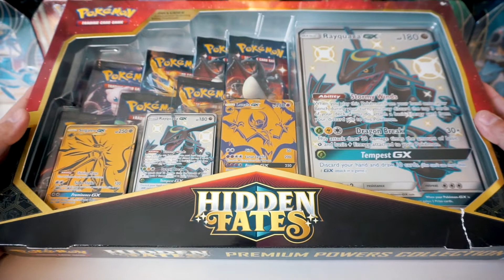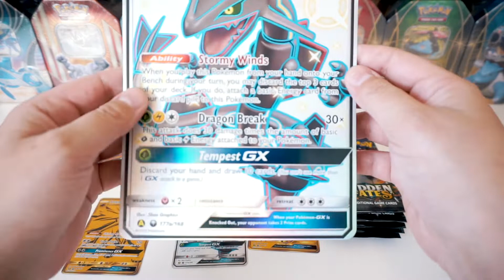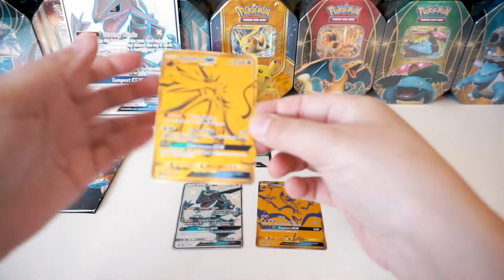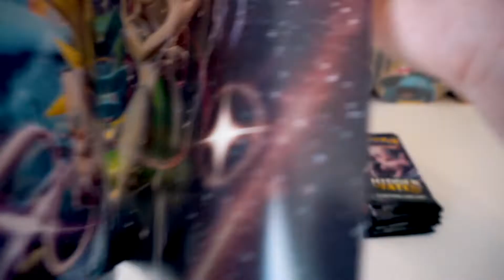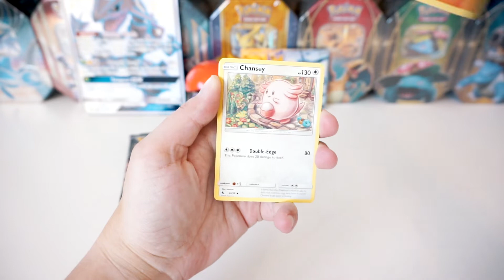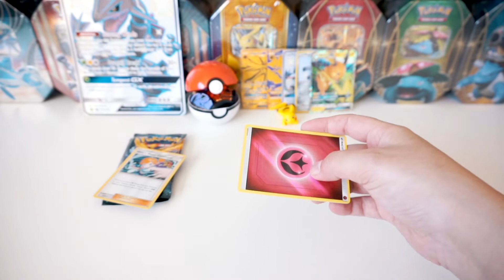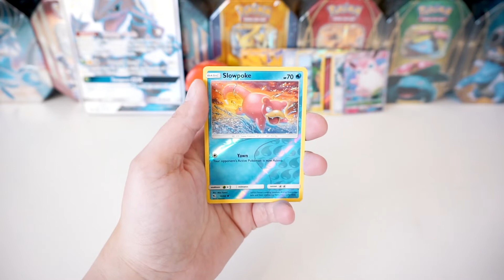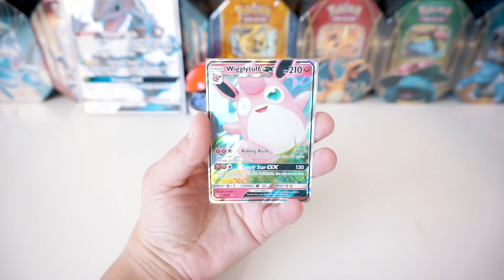GOODBYE NOOBS! THANK YOU FOR THE GOOD TIMES!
» PEACE OUT «

Today is the last day of the year and also the last video I will upload to this channel. Thank you so so much for the epic good times! I appreciate every one of you for supporting my channel, liking all my videos, leaving awesome comments and welcoming me to this amazing community. Lately I haven't  been able to focus as much as I want to to the channel and to you guys, my noobs. I've made the hard decision to no longer move forward with creating content on this channel. You guys have given me 110% of you, but lately haven't been able to the same. And honestly, moving forward I know my dedication to this channel would become less and less. So again, thank you so much for everything, but until next time noobs, peace out!